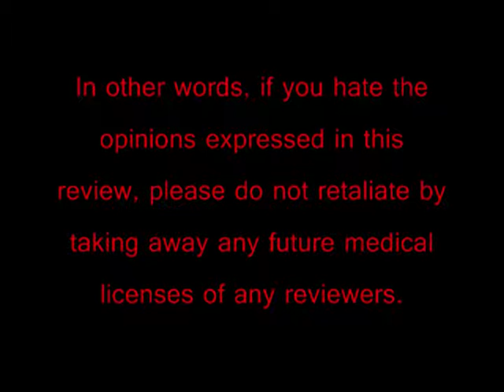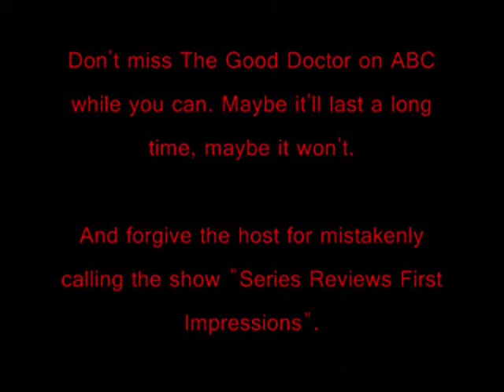Series Premieres First Impressions: The Good Doctor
Michael Wermuth, Jr. gives his first impressions on a new show that he barely paid attention to.